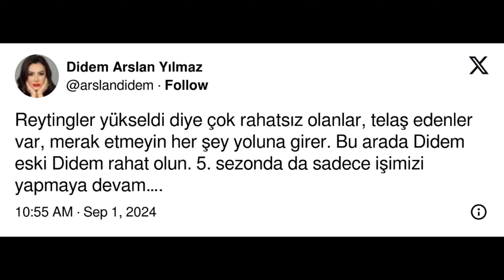Yedikleri İçtikleri Ayrı Gitmeyen Didem Arslan Ve Müge Anlı'nın Dostluğu Neden Bitti?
Didem Arslan Yılmaz, yeni sezona diğer gündüz kuşağı programlarından erken başladı. Vazgeçme programında ele alınan konulardan biri de tüm Türkiye'nin merakla haber almak için beklediği Narin Güran dosyası oldu. Müge Anlı'nın dosyayı alıp almayacağının konuşmasının yayılmasının ardından Didem Arslan Yılmaz'dan göndermeli bir paylaşım geldi!
Gazeteci Didem Arslan Yılmaz, Show TV ekranlarında yaptığı Vazgeçme programıyla gündüz kuşağının takip edilen isimlerinden biri olmayı sürdürüyor.
Gündüz kuşağındaki rakiplerinin aksine sezona erken başlayan Didem Arslan Yılmaz, ülkenin gündemine oturan Narin Güran dosyasını da programında işliyordu.
Ancak RTÜK Başkanı Ertuğrul Şahin, yaptığı paylaşımla Narin dosyası için yayın yasağı getirildiğini açıklamıştı.
Dolayısıyla Didem Arslan Yılmaz, Narin dosyasından programında bahsedememeye başladı. Tam da bu dönemde, Müge Anlı'nın yeni sezona başlayacak olması bazı iddiaların ortaya atılmasına sebep oldu.
Hatta diğer gündüz kuşağı programlarının, Vazgeçme'nin artan reytinglerinden rahatsız olduğu da söylenmişti.
Tüm bu iddiaların üstüne Didem Arslan Yılmaz'dan imalı bir paylaşım geldi!